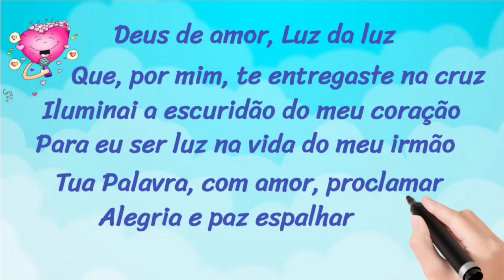Exaltação da Santa Cruz - Desenho Animado Católico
LISTA DE LINKS PARA OS CURSOS COMPLETOS. CLIQUE EM “MOSTRAR MAIS”.

Curso Bíblico, Catecismo da Igreja Católica, Doutrina social da Igreja, Papa Francisco, Formação Católica, Igreja Católica, Catequese, Catequistas, Dinâmicas para catequese, catequese infantil, Desenho bíblico católico, desenho bíblico, Formação Católica, Sagrada Escritura, Liturgia, Cursos online, Curso gratuito, Catecumenato Trecho extraído do Curso do Catecismo da Igreja Católica.
Você pode acessar os vídeos pela playlist ou o curso completo pelo portal: